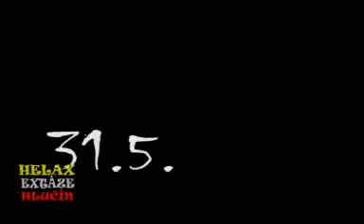Helax Extaze Hlučín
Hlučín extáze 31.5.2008